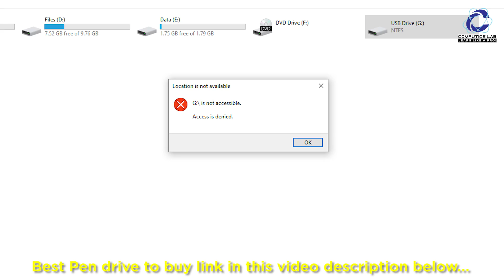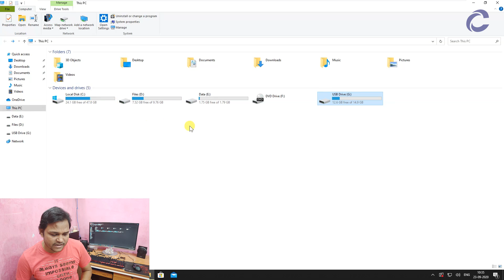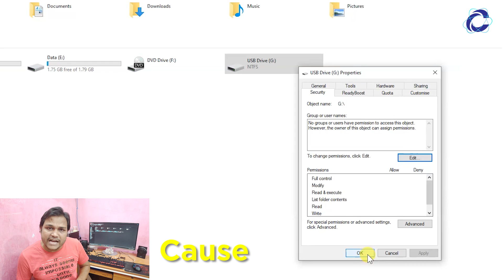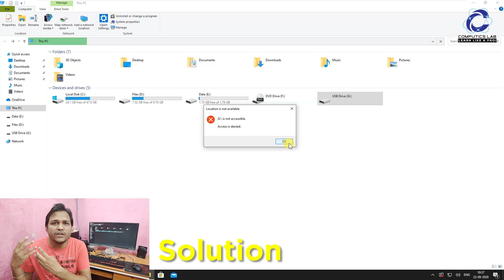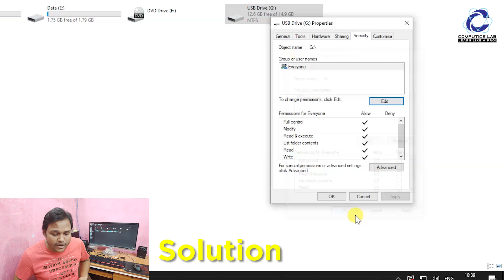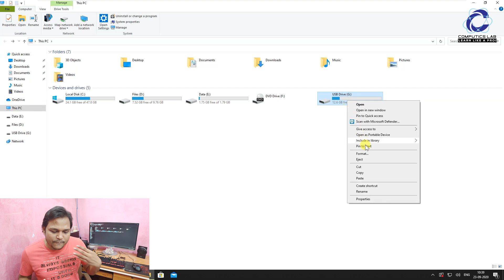[SOLVED] Pen Drive Access is Denied | Removable disk Access is denied | Call 🤙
In this video we are going to show you how you can solve this access is denied issue when inserting Pen drive or Hard disk in your PC. This is a very common issue when you want to open a drive and you are getting the message like access is denied. So please watch this video till the end and learn how to solve it quickly.

SanDisk

SanDisk Cruzer Blade 64GB USB 2.0 Flash Drive

SanDisk Cruzer Blade SDCZ50-128G-I35 USB 2.0 128GB Pen Drive (Red and Black)

HP

HP v236w 16GB USB 2.0 Pen Drive

HP FD236W 32GB USB 2.0 Pen Drive (Gray)

HP v236w 64GB USB 2.0 Pen Drive

Strontium

Strontium Ammo 16GB 2.0 USB Pen Drive (Silver)

Strontium Ammo 32GB 2.0 USB Pen Drive (Silver)

Strontium Ammo 64GB 3.0 USB Pen Drive (Silver)

Strontium Ammo 3.1 128 GB USB Flsh Drive (Silver)

Adata

Adata UV250 16GB USB 2.0 Metal Pen Drive

Adata UV250 32GB USB 2.0 Metal Pen Drive

Adata UV350 64GB USB3.1 Pen Drive

In this video we are going to tell you about if you are going to buy best pen drive in terms of performance then watch this video till the end before buying. So that you can easily identify which pen drive is best and fulfill my all needs.